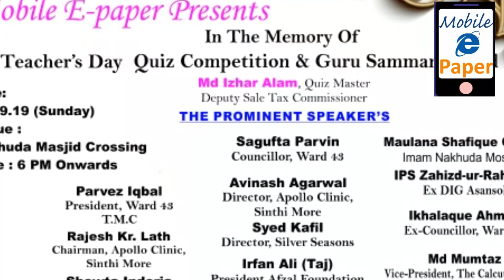Mobile E-paper organised Quiz Competition & Guru Samman Award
Mobile E-paper organised Quiz Competition & Guru Samman Award at Zakria Street Crossing where many Schools students participated, CMO Girls Headmistress and Saifee Day School Teachers Samina Khan has been Awarded with Medal and Gifts.

In the Event miscellaneous fields Personalities i.e Politicians, Bussinesperson and Social Activist like Ward Councillor Shagufta Parvin, Ex Councillor Shewta Indoria, Ex Councillor Akhlaque Ahmed, Ex DIG of Asansol IPS Zahid-ur-Rahman, Vice President of Calcutta Fruit Merchant Association Md Mumtaz, Silver Seasons Director Syed Kafil, Afzal Foundation President Irfan Ali Taj, Deputy Sale Tax Commissioner Md Izhar Alam, Nakhuda Mosque Imam Maulana Shafique Qasimi, Social Activist Md Akram, 43 Block Congress Committee President Aafaque Ahmed, Silver Seasons Director Syed Kafil ,43 Block Trinamool Congress Committee General Secretary Md Mobin, 43 Block Congress Committee Vice President Md Ibrahim and lot of Public became the Witnesses of the Event.